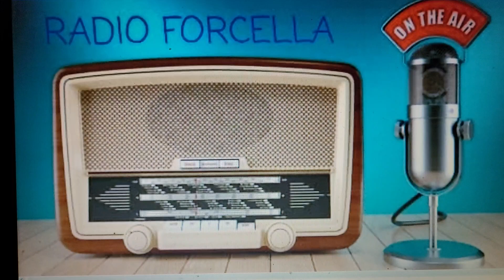Radio Forcella Video in Descrizione.